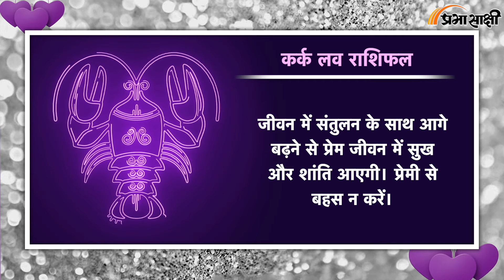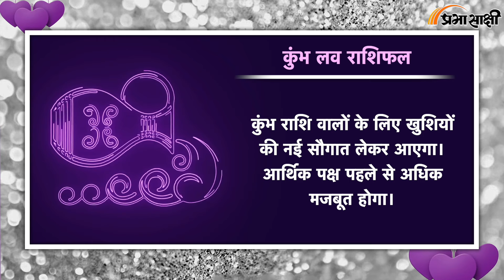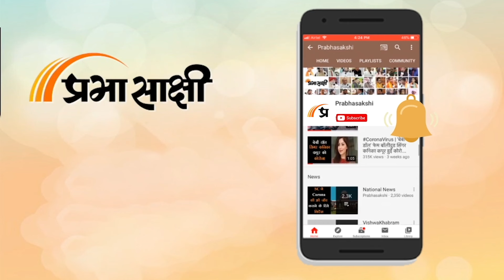Love Horoscope For 14 June | आज का प्रेम राशिफल 14 जून | प्रेमियों के लिए कैसा रहेगा आज का दिन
0:00 INTRO
0:05 मेष लव राशिफल
0:14 वृष लव राशिफल
0:24 मिथुन लव राशिफल
0:33 कर्क लव राशिफल
0:42 सिंह लव राशिफल
0:52 कन्या लव राशिफल
1:01 तुला लव राशिफल
1:10 वृश्चिक लव राशिफल
1:20 धनु लव राशिफल
1:29 मकर लव राशिफल
1:38 कुंभ लव राशिफल
1:47 मीन लव राशिफल